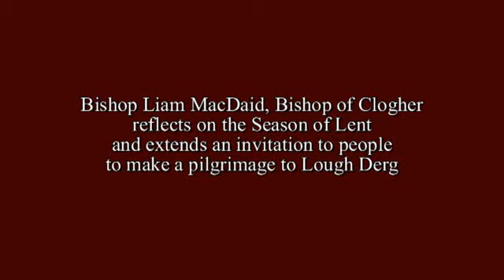Bishop Liam MacDaid